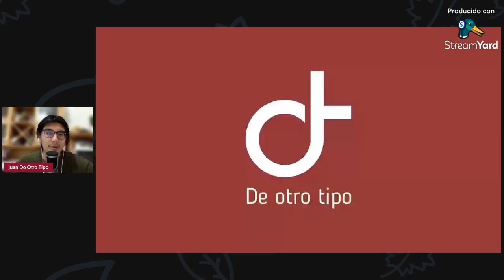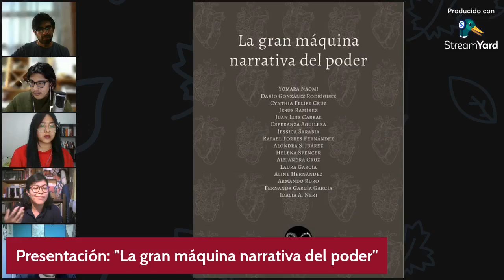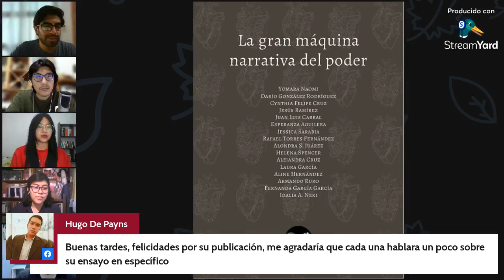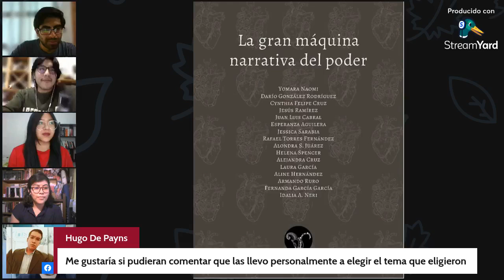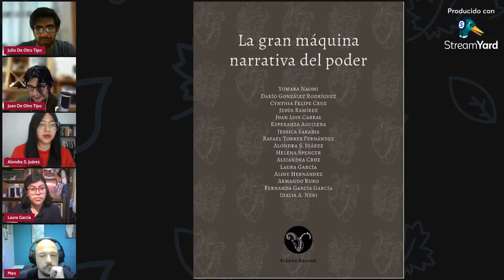Presentación de La gran máquina narrativa del poder con editorial De otro tipo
Presentación del libro La gran máquina narrativa del poder.

Conversatorio en el que participan las autoras (Laura García y Alondra S. Juárez), Mauricio del Olmo de la editorial Piedra Bezoar, Julio y Juan de editorial De otro tipo.